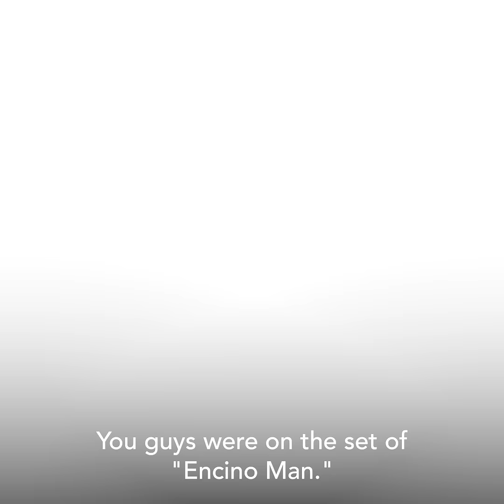Ke Huy Quan surprises fellow Oscar winner Brendan Fraser backstage l GMA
Ke Huy Quan, who starred in "Encino Man" alongside Fraser in 1992, talked about how "beautiful" it was to see "The Whale" actor after working together more than 30 years ago.